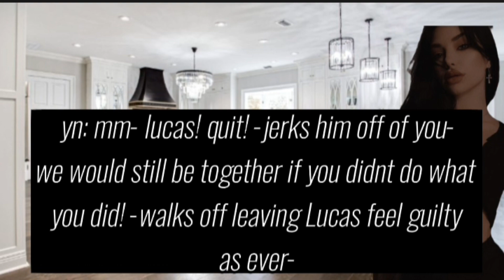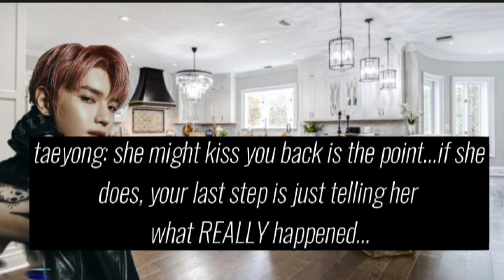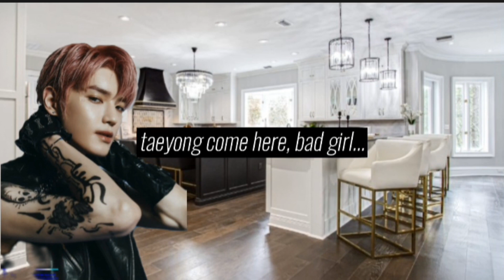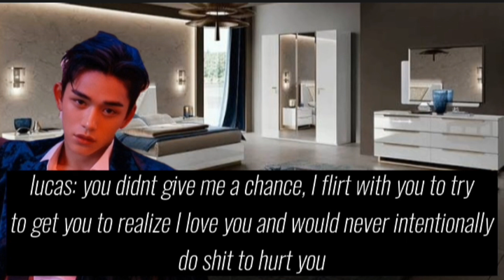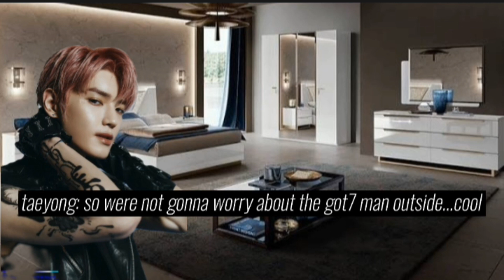{Superm FF} ft. blackpink got7 ||trouble makers|| ep.4